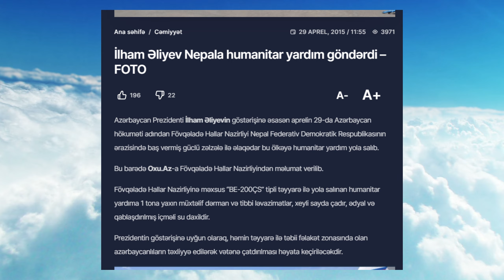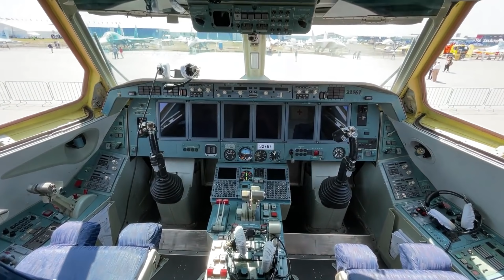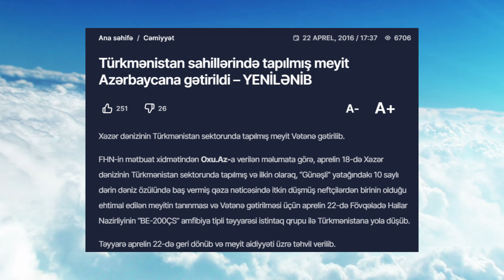FHN-nin uçan gəmisi - Be 200 ÇS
Maddi dəstək olmaq üçün Kanalıma xoş gəlmisiz.Maraqlı videolarla sizi əyləndirməyə çalışacam.Abunə olsaz sevinərəm